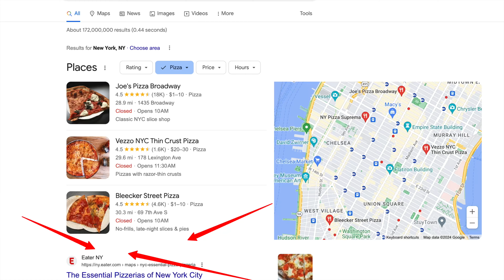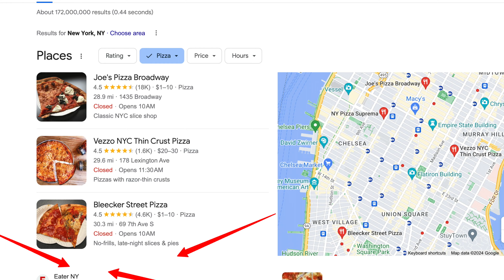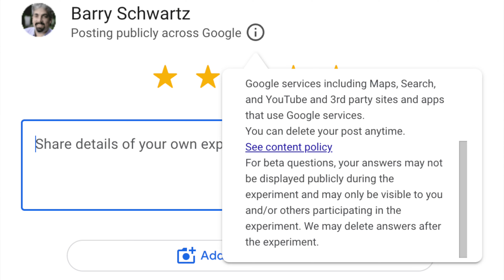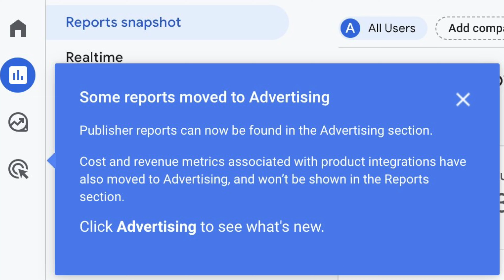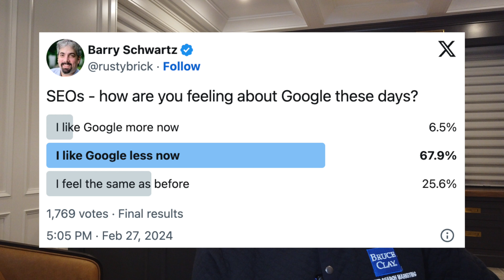Google Ranking Volatility, Tons Of Google Bugs, Most Read Articles, Bing Deep Search & Quality...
We had two periods of Google Search ranking volatility this week, one last weekend and one on Thursday or so. Google court documents say search quality has improved and not degraded. Google dropped the see more results in the local panel this week for a period of time until it fixed that bug. Google also removed the news tab but that seemed like a bug also and was fixed. Google has a bug with the European hotel/travel results being hijacked. Google also broke the filetype search operator for a while. Google Analytics is seeing a lot of referral spam from Poland. There is new structured data carousel beta details. Google is testing a most-read articles carousel in the search results. Google is also testing popular opinions carousels. Google local panels is testing expandable menus. Google Analytics added new default Google Ads reports. Google Ads Performance Max placement reports to show the search partner network. Google Ads is testing limited by budget status color coding. Google Ads support reps may use Google Translate to chat with advertisers. Microsoft said it will bring back testing of Bing Deep Search. Google said that Microsoft tried selling Bing to Apple but Apple didn’t want it due to quality issues. A survey shows SEOs dislike Google more now than ever. And if you want to help sponsor those vlogs, go That was the search news this week at the Search Engine Roundtable.

0:00 - Introduction
1:03 - Massive Volatility Reported - Google Search Ranking Algorithm Update?
2:23 - Early Signs: Google Search Ranking Update On February 28 & 29th
3:09 - Google Court Document Says Search Quality Continues To Improve
3:48 - Google Drops Link To See More Local Results From Search Results (It's Back)
4:16 - Did Google Test Removing The News Tab Or Was It A Bug?
5:22 - Google Europe Search Hijacking Bug With TripAdvisor, Booking, Hotel.com & More
6:08 - Google Search Filetype Operator For Site Commands Broken; Filetype Does Work
6:20 - Google Analytics Referral Spam From Poland - Complaints
6:59 - Google Structured Data Carousels Beta Documentation Added
7:45 - Google Most-Read Articles Search Carousel
8:13 - Google Popular Opinions Search Carousel
8:22 - Google Local Panels Design With Expandable Menus
8:53 - Google Reviews Disclaimer For Beta Questions
9:29 - Google Local Pack People Like Justifications
9:45 - Google Analytics Adds New Default Google Ads Report
10:15 - Google Ads PMax Placement Report To Show Search Partner Network Sites
11:09 - Google Ads Limited By Budget Status Now Color Coded
11:23 - Google Ads Support Chat Reps May Be Using Google Translate
11:42 - Bing Deep Search To Start Testing Again This Week
12:36 - Report: Microsoft Tried Selling Bing To Apple But Search Quality Issues Held It Back
13:30 - Survey Says Most SEOs Dislike Google Now More Than Before
14:48 - Conclusion